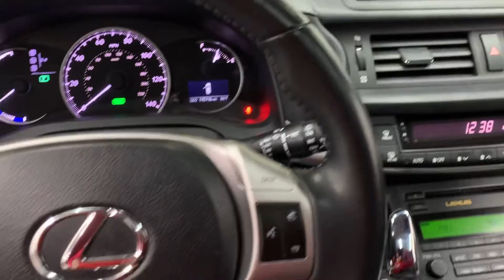Top Line Auto Inc - 2012 LEXUS CT 200h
JTHKD5BH0C2064804